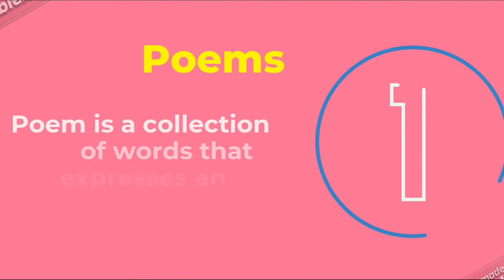My First Video ❤️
Hey I Welcome you all to my youtube channel.